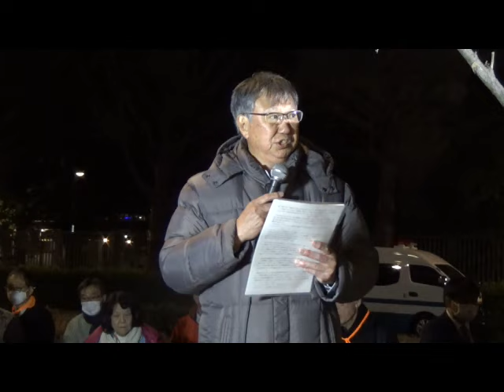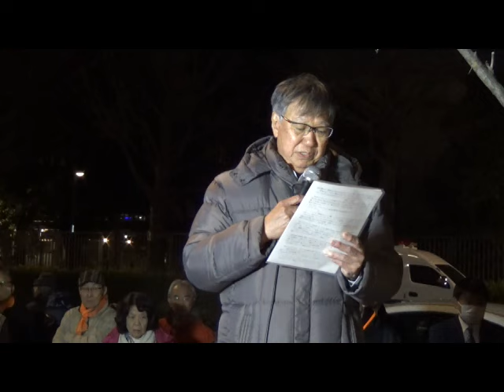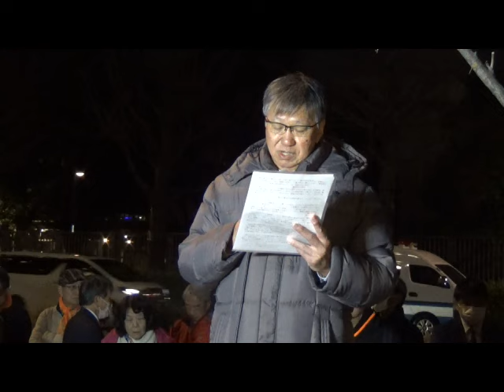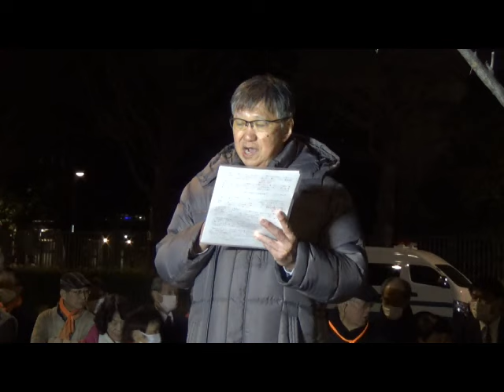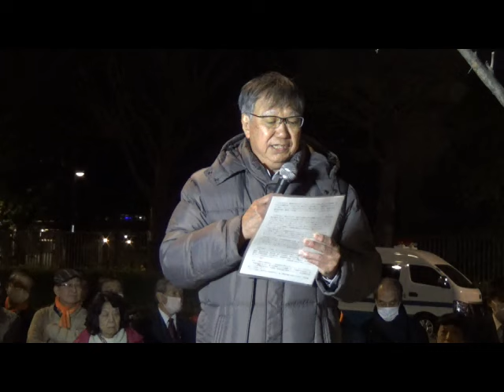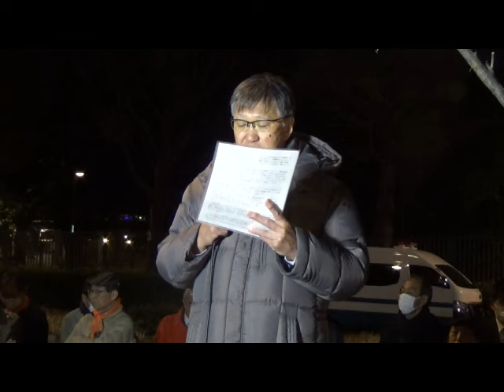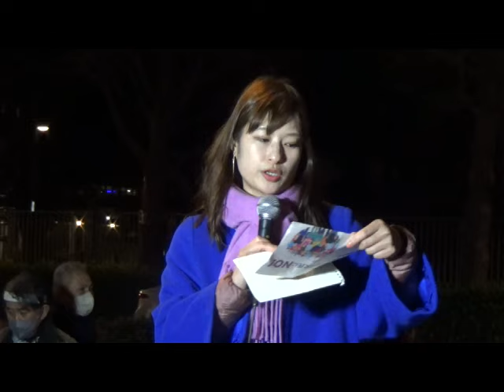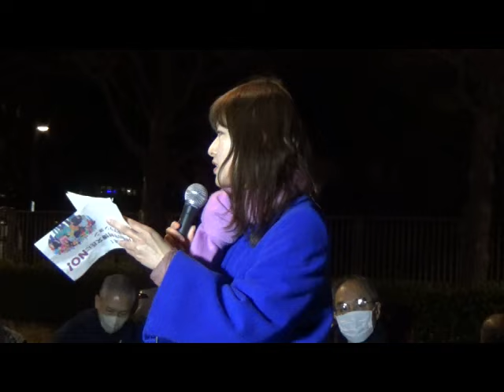2024/3/19 『第100回目、とり戻そう！憲法を生かす政治、3･19国会議員会館前行動』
『第100回目、とり戻そう！憲法を生かす政治、3･19国会議員会館前行動』( 0319議員会館前行動 19日行動 )
日　時：2024年3月19日（火）18:30～
場　所：衆議院第2議員会館前を中心に（国会図書館方面も御利用下さい）
フィジカル（物理的）ディスタンスを確保しながらスタンディング
共　催：戦争させない・９条壊すな！総がかり行動実行委員会／９条改憲NO！全国市民アクション